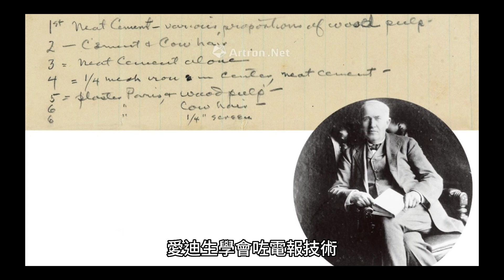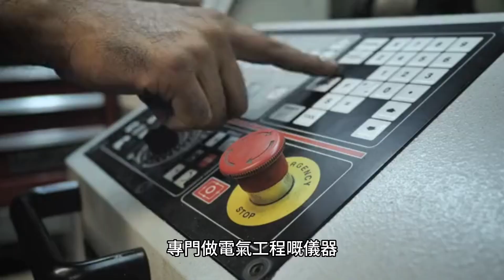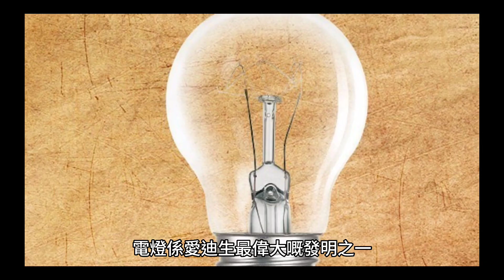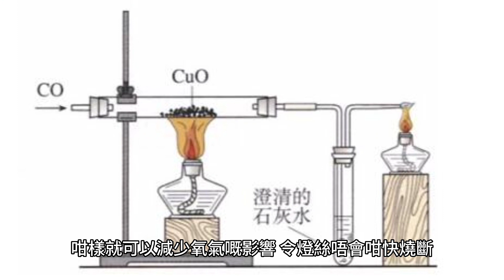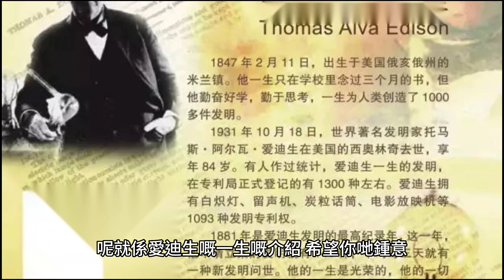愛迪生：發明大王嘅故事